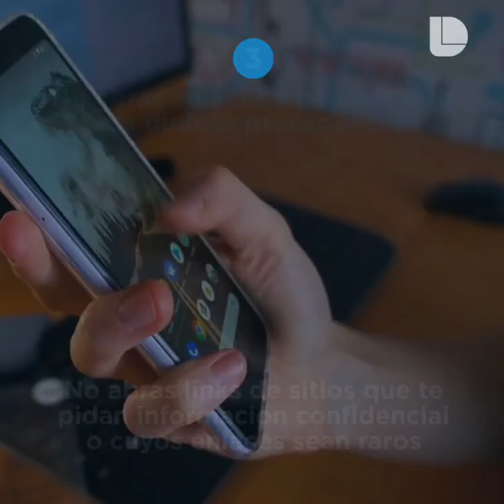¿Cómo verificar información falsa a través de WhatsApp?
Si usted recibe información por WhatsApp es importante verificar que sea real; aquí algunos puntos al respecto